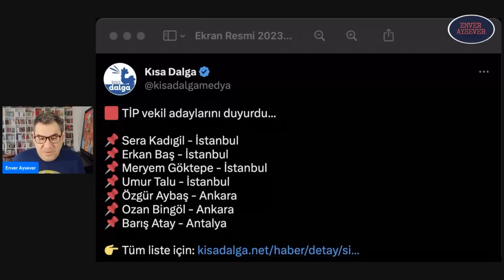TİP'in sosyal medya popülaritesi sandığa yansır mı? | Enver Aysever